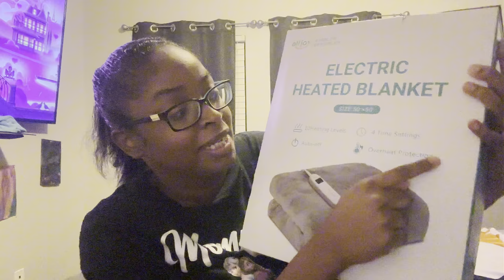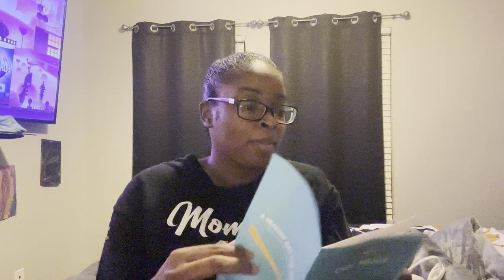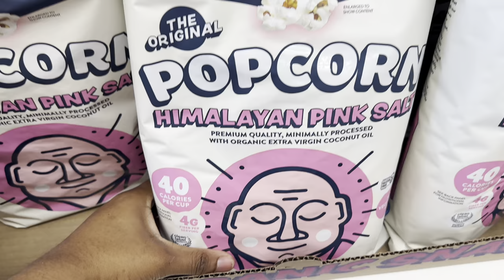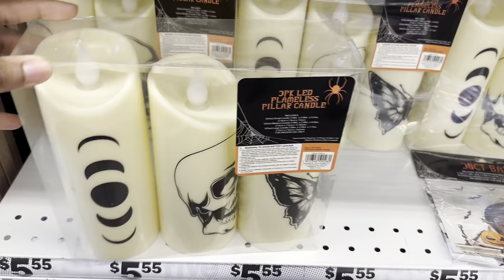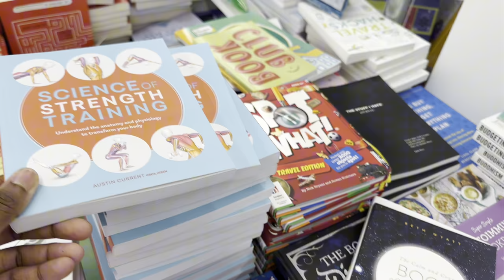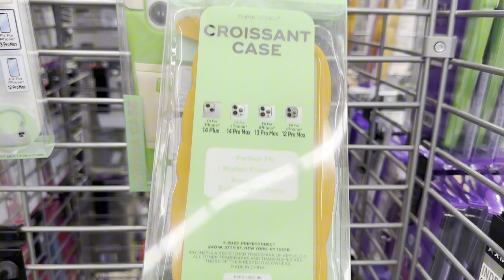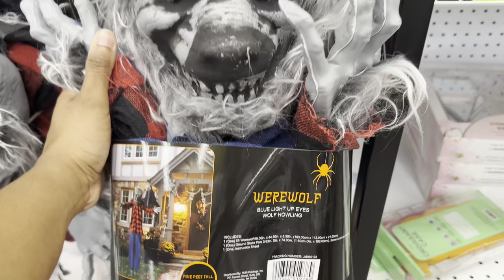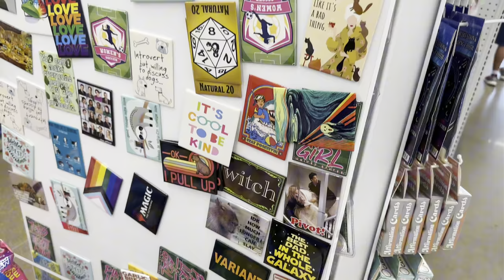5BELOW SHOPPING | NEW FINDS, HALLOWEEN , FALL DECOR & MORE AT A LOW PRICE 🎃🍁😱🛍️ FT ALLJOY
🚨Joe'Ziah 7th Birthday Wishlist 🚨

💫 Me & The Kids Amazon Wishlist

5BELOW SHOPPING | NEW FINDS, HALLOWEEN , FALL DECOR & MORE AT A LOW PRICE 🎃🍁😱🛍️

WHAT MY KIDS EAT IN A DAY~MEAL IDEAS FOR PICKY KIDS|QUICK & EASY MEALS FOR BREAKFAST LUNCH & DINNER

THE MOUTH-WATERING  SECRET TO MAKING EASY ALFREDO RAVIOLI IN UNDER 20 MINUTES